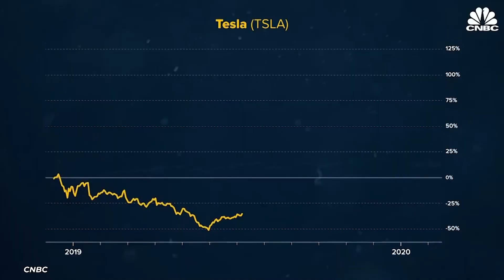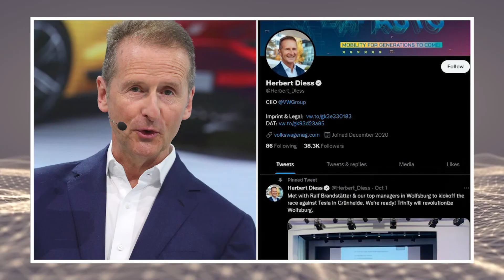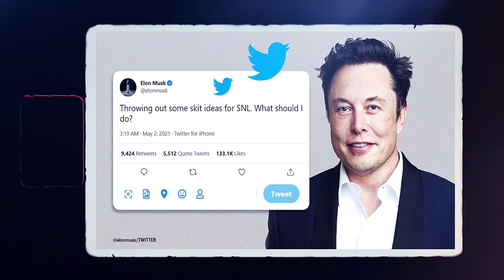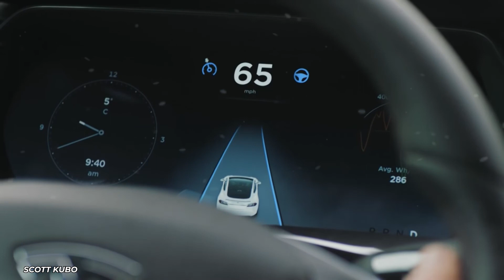The Compact EV That Can Beat Tesla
It's not exactly news that Tesla has transformed the auto industry, designing cars for the future when traditional automakers could barely look away from the rearview mirror. It knows all about being a market disruptor, but now, it might be on the receiving end of that! This 24 thousand dollar EV from Volkswagen might just be Tesla's reckoning!